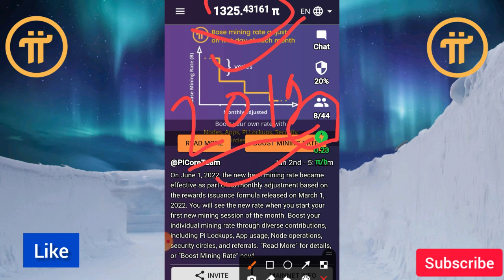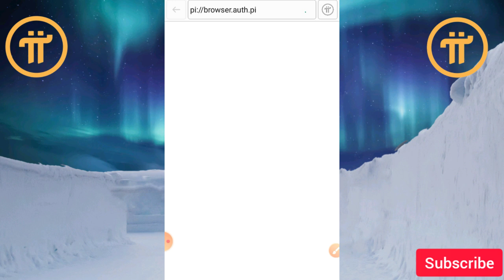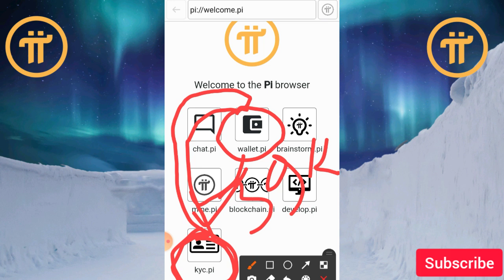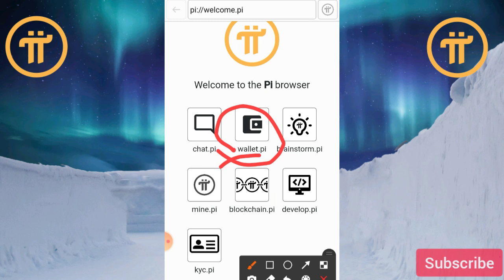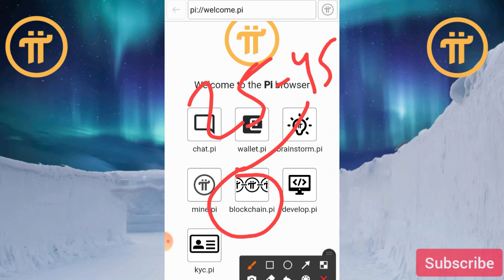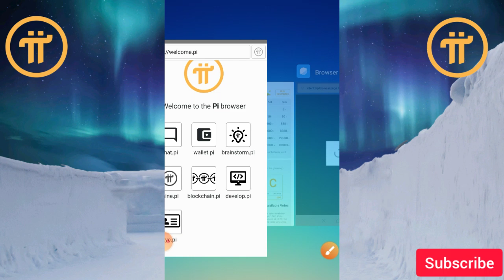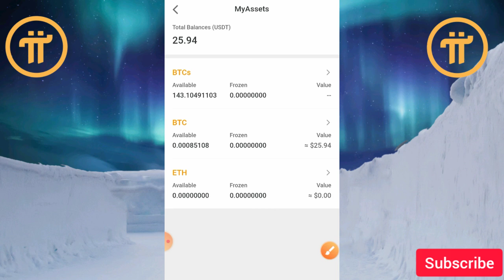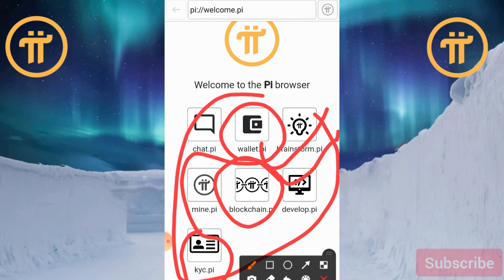pi LAUNCH DATE Fix सच देख लो।Pi Network लॉन्च कब होगा।Pi network new update|Pi Today news|Pi price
pi LAUNCH DATE Fix सच देख लो।Pi Network लॉन्च कब होगा।Pi network new update|Pi

माइनिंग Satoshi{btcs} करके करोड़पति बनने का मोखा जॉइन लिंक निचे है।

Join link  👍Join satoshi {BTCs} and earn free crypto

Join kese kre video ki Link. वीडियो की लिंक कैसे जॉइन करे। नीचे

Join Telegram  Hari Crypto Coin xyz

Cryptocurrency in hindi news| free crypto coin letest and today update in hindi |cryptocoin future |

Free mining crypto coin today update in Hindi

Pi Network new update/pi network in hindi/pi network in india

Join pi network and earn free crypto
Www minepi. com
Refral code. Harigurjar
Refral code. harigurjar

pi network launch kb hoga
pi network launch price
pi coin launch
pi network launch hone me kitna time lgega
pi coin launch kb hoga
pi network launch date fix
pi coin letest news
pi coin new update
pi network letest news hindi video
pi network launch letest news
pi network launch today news
pi network new update good news
pi crypto news
pi crypto currency
pi network launch in india
pi mainnet launch new videos